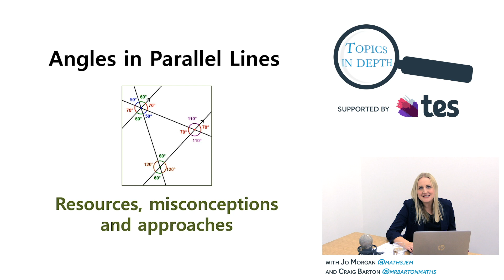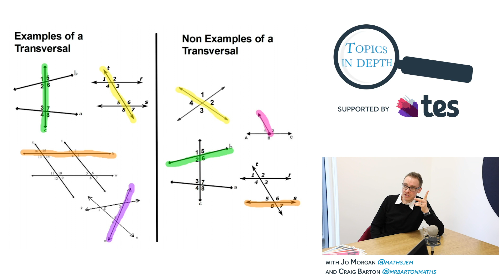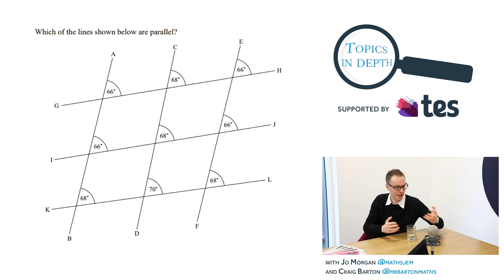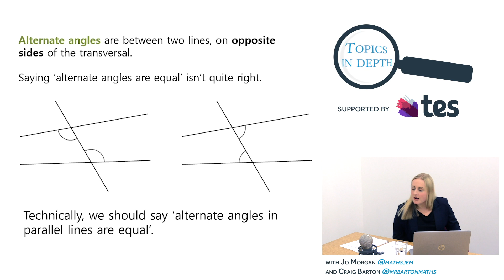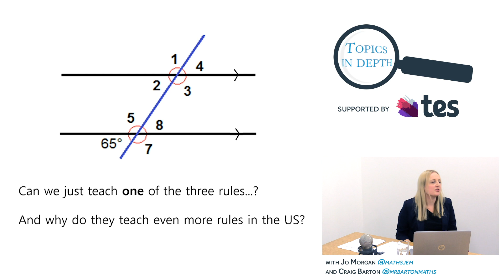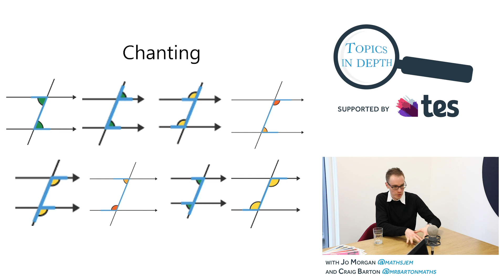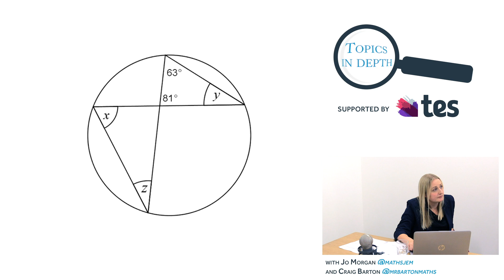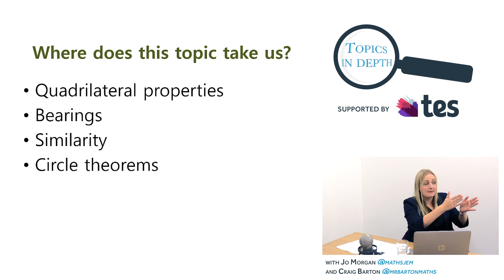Using kung fu to teach angles! | Maths teachers Craig Barton & Jo Morgan revision help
Super Maths duo Craig Barton & Jo Morgan are back to help you and your class understand angles through the means of kung fu. How do you teach angles?

About TES:

At TES, we believe in the power of great teaching. We support and connect teachers and schools worldwide, helping them to improve children's lives through education.